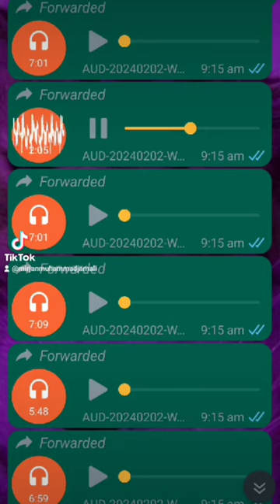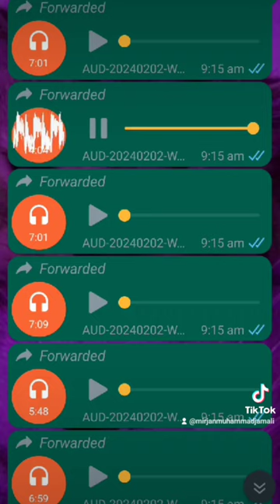Legendary Legendary Mir Jan Muhammad Khan Jamali song